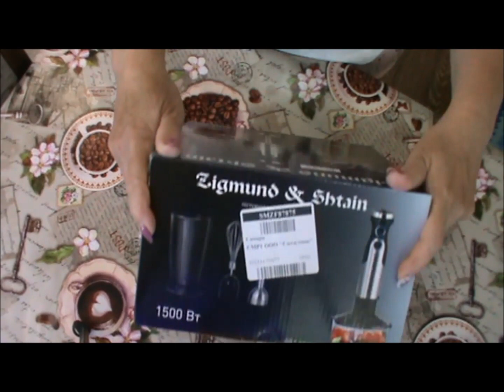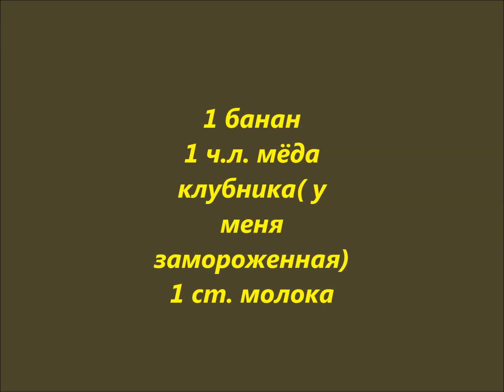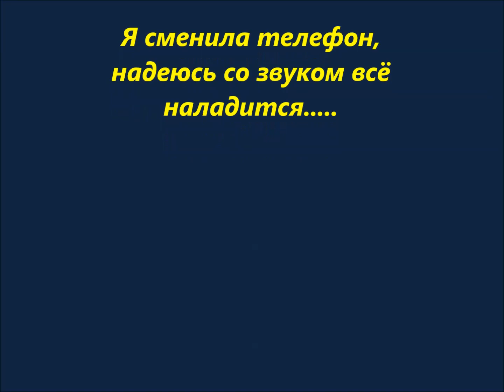ОБЗОР погружного блендера Zigmund & Shtain BH- 345M, мощность 1500 вт.